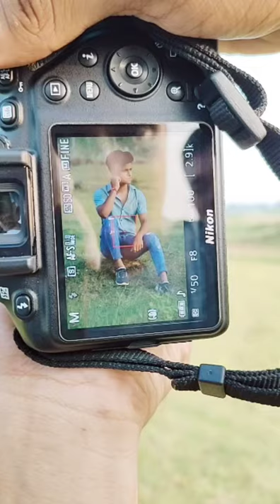Nikon d3500 best photoshoot with 70-300 lens